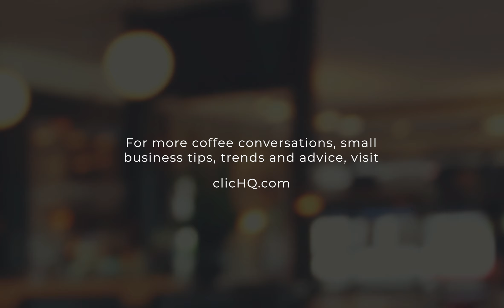Coffee Conversations with Clic - An Interview with Sally Newall of Simply Ice Cream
What does it take to launch and grow a food business?

Clic’s CCO, Donna, spoke to Sally Newall at Simply Ice Cream all about starting and running a food business. Sally gives us the inside ‘scoop’ (harhar, see what we did there?) about running a food biz – the good, the bad and the ugly – plus some priceless advice for food startups in the UK.

For more coffee conversations, small business tips, trends and advice,